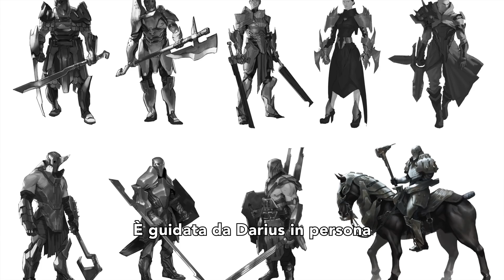Sopravvivere a Noxus | /dev diary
Whren e Ant in Oz vi guidano attraverso la regione più brutale di Runeterrra: Noxus. Clicca qui per altre informazioni sui /dev diaries di Runeterra